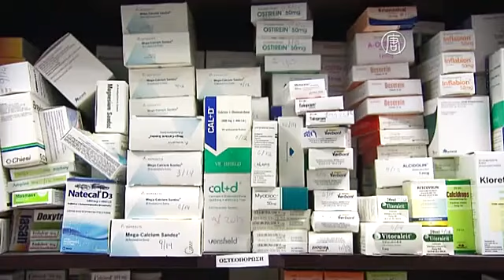Почему в России дорожают лекарства? (новости)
Рост цен на лекарства вызывает все большую обеспокоенность у россиян. Дорожают как импортные, так и отечественные препараты. В чем причина, выясняли наши корреспонденты

Валидол, корвалол, настойка пустырника... К марту цены на ряд самых распространенных лекарств выросли более чем в 2 раза.

Российский фармацевтический рынок крайне зависим от курса валют. 75% ассортимента аптек - зарубежные препараты. Еще четверть изготавливается на отечественных заводах. Однако 90% компонентов большинства лекарств – импортные.

[Разиет Натхо, комитет Госдумы по охране здоровья]:
«К сожалению, ситуация такова, что, в особенности в части серьезных заболеваний, не может Российская Федерация в ближайшее время поставить и заменить эти лекарства»

Теперь трети россиян необходимые препараты все чаще бывают не по карману. Таковы итоги последнего исследования ВЦИОМ. При этом для половины жителей России прием медикаментов – процедура регулярная.

[Елизавета Севашкова, студентка]:
«Я как жесткий аллергик могу сказать, что лекарства очень подорожали. Для тех людей, кому они нужны постоянно, это очень затратно».

[Ян Кухальский, пенсионер]:
«Я покупал лекарства. Ноги болят. Я от них отказался. Приходится терпеть. Разные свои средства: втирание делать спиртное, растения комнатные настаиваешь на спирту. Еле-еле хватает, чтобы была душа в теле. Прокормиться».

[Константин, инженер]:
«Когда ребенок болеет, приходится идти в аптеку, и уже спрашиваешь. Раньше брал лекарства какие надо, не спрашивая цену».

По прогнозам экспертов, к концу 2015 цены на лекарства могут взлететь еще на 20%.